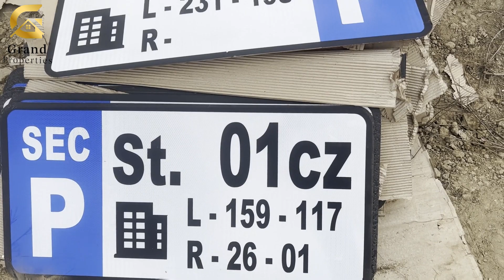DHA Phase 9 prism Zone 1 Latest Development News | Street Lights | Street Sign Boards Installation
DHA Lahore Presented by Grand Properties
Price.     :   Crore Negotiable
Location : DHA Lahore

For more details and demand

Architecture | Construction | Interior Design | Construction & Project Management Consultants